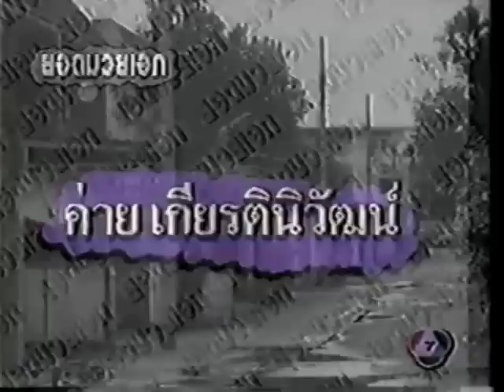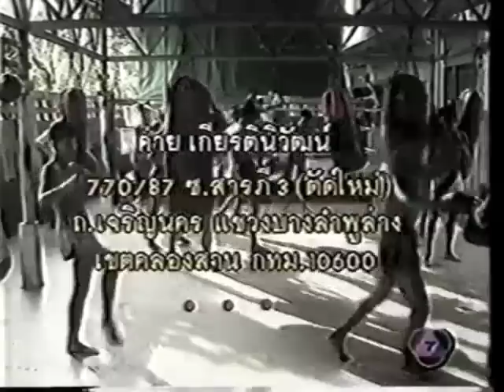Khai Kiatniwat - Khai Khaosai Galaxy - เขาค้อ แกแล็คซี่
A short profile by Thai Channel 7 of Khai Kiatniwat or Khai Khaosai Galaxy.  The program includes footage of famed boxer Chamukpetch hitting the heavy bag and information on the camp's history as well.